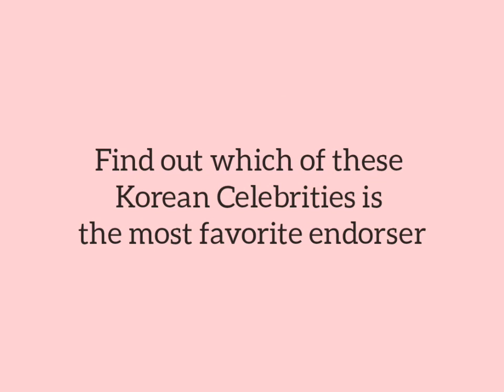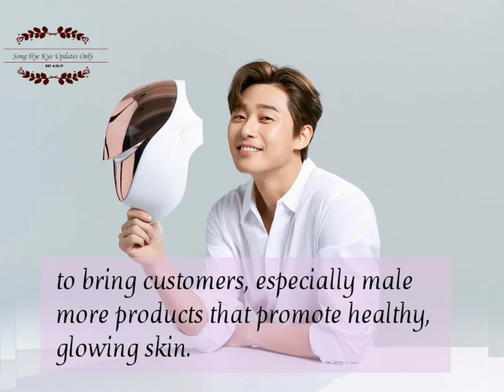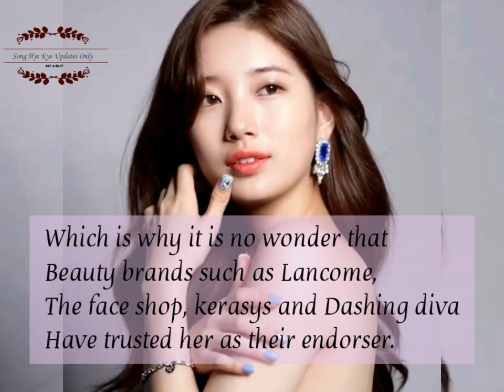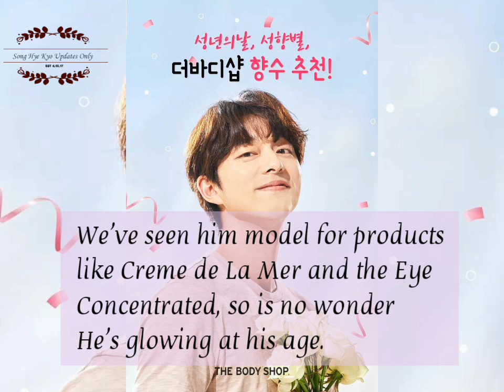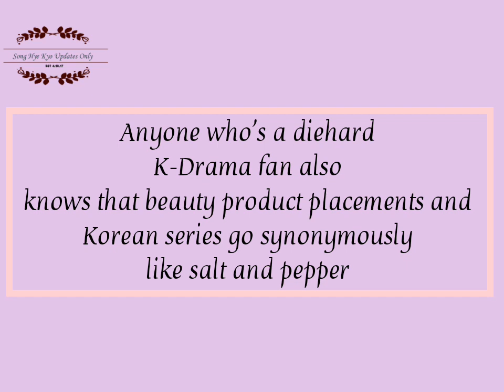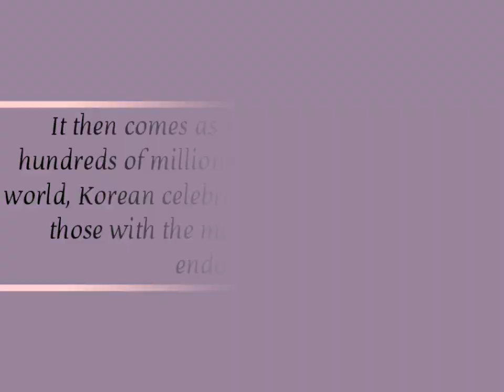Find out Who's The Top Endorser of Beauty Brands in Korea ??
Find out which of these Korean Celebrities is the most favorite endorser.

Musician: Jef